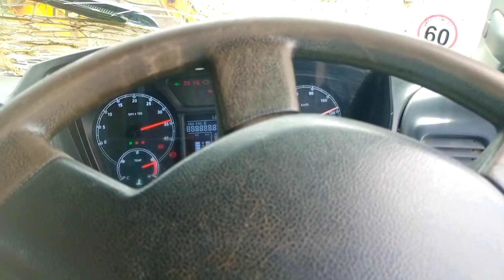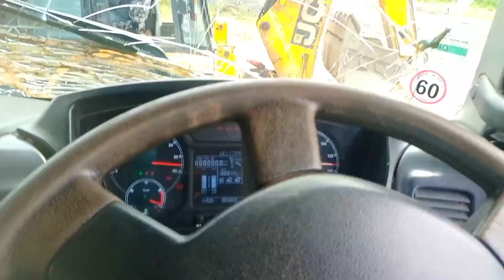Tata prima bs6, Ashok Leyland, Bharat Benz, ( JCB backhoes dumper loading ) रोड वर्क क्रेशर लोडिंग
Your queries ~,👇

1. tipper dumper truck lorry loading video

2. JCB 3DX.   JCB 4DX  , JCB backhoe

3. tractor loading machine excavator JCB

4. Tata Hitachi 210 machine excavator dumper

5. Indian truck vlog , truck driver

6. truck shayari WhatsApp Hindi status

7. mines work ,  road work  , Dam work

8.  vehicle work , truck showroom

9. Tata Prima , Ashok Leyland , Bharat Benz
     Eicher truck , Rock body , Tata signa

10, Tata highwa , Mahindra truck , train

11. bus , car , bike , accident today news

12. SANY excavator, SANY machine
         210 machine loading  , heavy machine

13,. monster truck , machine loading

op shivam Ridar
Gagan OP
JCB backhoes
Raghav Singh
online Anand
come to village